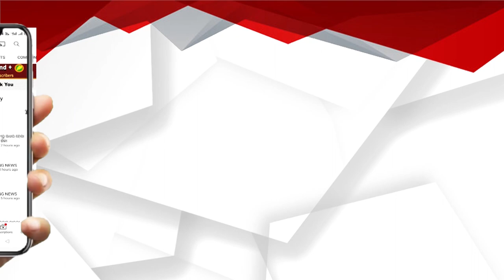ବର୍ଷାକୁ ହାତଯୋଡି ଚାଲିଯିବାକୁ କହିଲେ ଅନୁଭବ. . .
ଲଣ୍ଡନରେ ପ୍ରାୟତଃ ଲଗାତାର ବର୍ଷା ହୋଇଥାଏ । ଏଣୁ ଅନୁଭବ ମହାନ୍ତିଙ୍କ ଅପକମିଂ ଫିଲ୍ମ ‘ଲଭ ଇନ ଲଣ୍ଡନ’ର ସୁଟିଂ ଚାଲୁଥିବା ସମୟରେ ଲଗାତାର ବର୍ଷା ହେଉଥିଲା  । ଏଣୁ ବର୍ଷାକୁ ହାତଯୋଡି ଚାଲିଯିବାକୁ କହିଲେ ଅନୁଭବ  ।